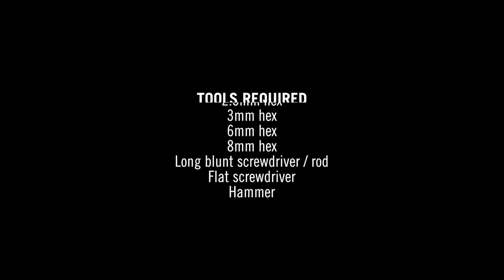Race Face Tech Atlas Pedal Rebuild Instructions